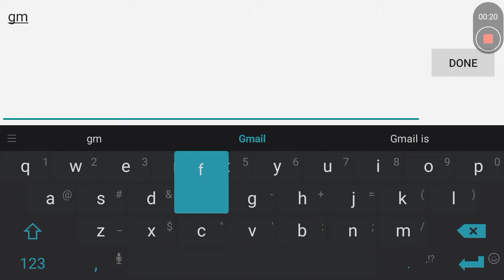Walk through of Freak Labs mission 1,2 & 3 Part 1